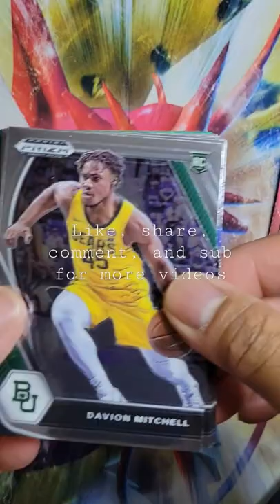2021-22 Prizm Draft Picks Basketball - Josh Giddy